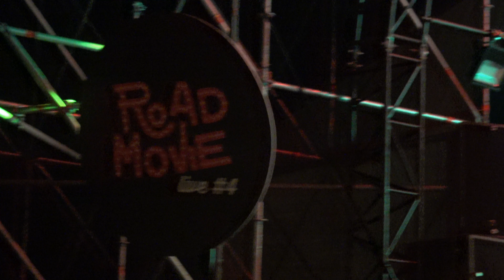Bagossy Brothers együttes 2/4 4K 2024/RoadMovie#4🎤🕶️Sanyi,CsobbanAzÉjbenMindenki,HaReámSüt,Fészkelek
A legszuperebb minőség /Ultra HD3840X2160 25p/ Sony FDR-AX33. Vágni "Open Shot" programmal. "LIKE"-oljátok! Hogy ne maradj le semmiről! 🎬  👇

Kiadás: Windows 10 Education N
Billentyüzet: Silver Line
Számítógépem:
Ram: 2x4 GB DDR3 3000Mhz
Processzor: Intel(R) Pentium(R) CPU G3220 @ 3.00GHz
Memória mérete: 8,00 GB - 2 x 4 Gb
Rendszer típusa: 64 bites operációs rendszer, x64-alapú processzor

► Köszi a figyelmet :)

Edition: Windows 10 Education N
Keyboard: Silver Line
My computer:
Processor: Intel(R) Pentium(R) CPU G3220 @ 3.00GHz
Memory size: 8.00 GB - 2 x 4 Gb
System type: 64-bit operating system, x64-based processor